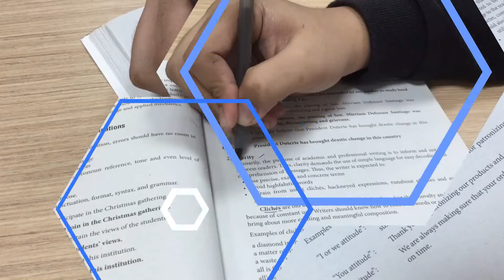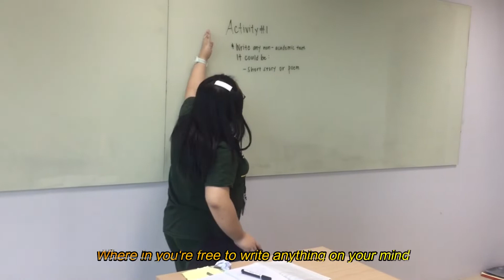RAMOS, ORDINARIO, TARGA, REBONG, VALDEZ, BONAVENTE, BONGCARAS, SK02.